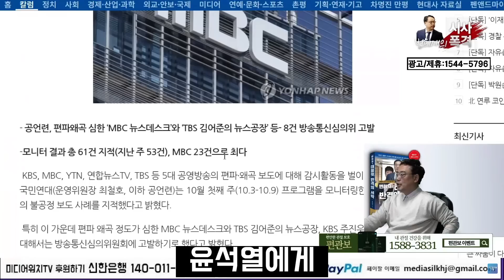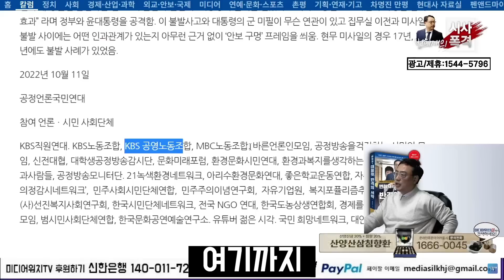간이 배 밖으로 나왔구나?